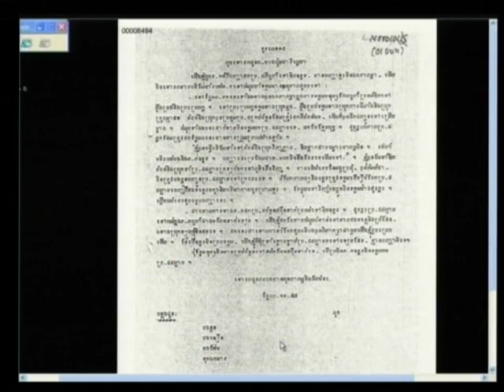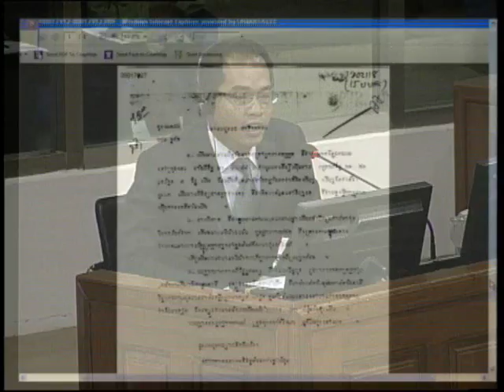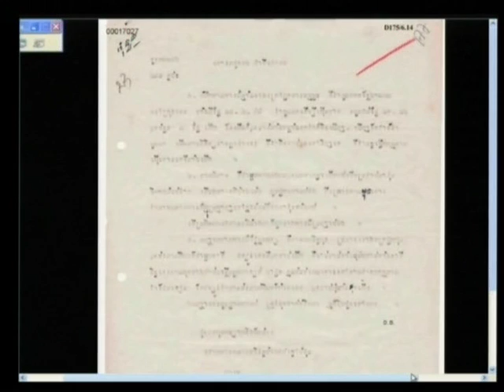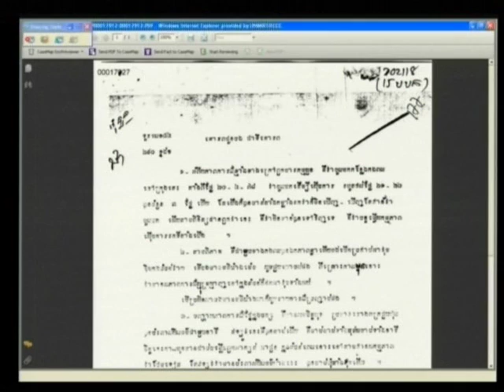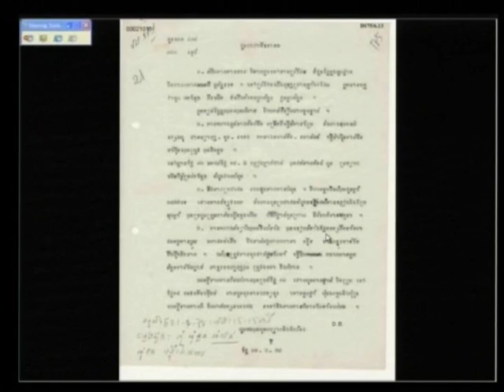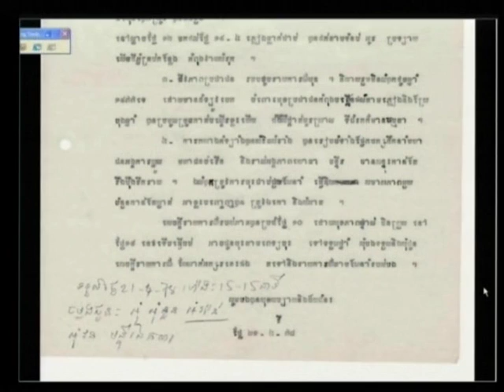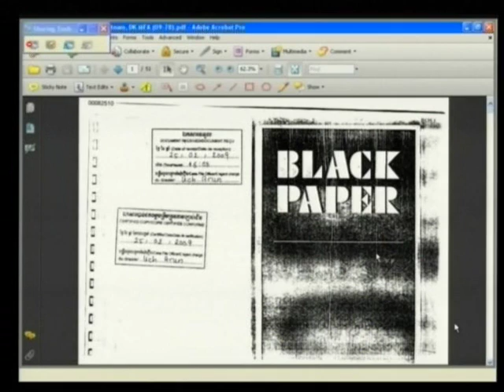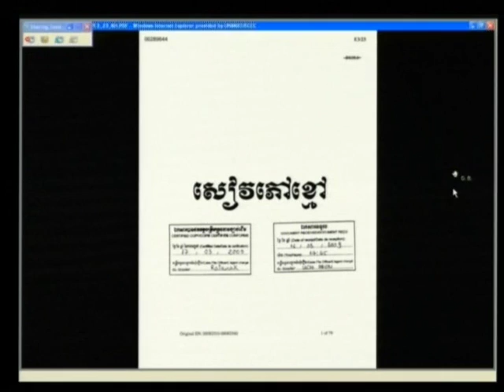Session 2 - 24 January 2012 - Case 002/01 - Fl/Kh